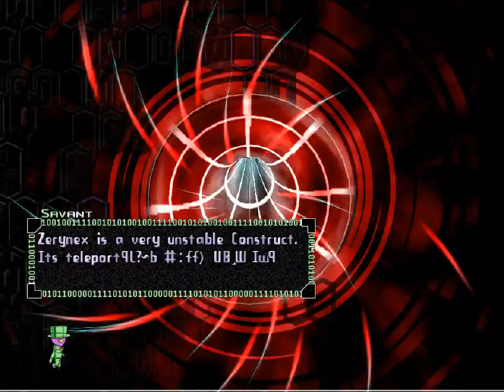Copy Kitty SAVANT - 15 - multi-lock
0:39 Penguin Vault
4:00 Total Lockdown
9:35 Freakish Experiment

I don't remember this boss looking at all like a monster like this. did something change or is my memory just completely worthless ?!